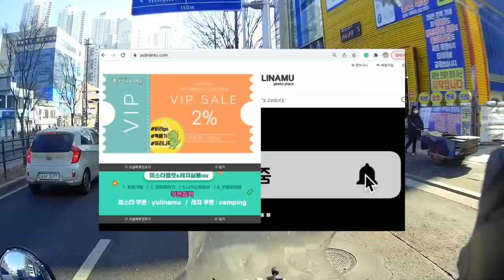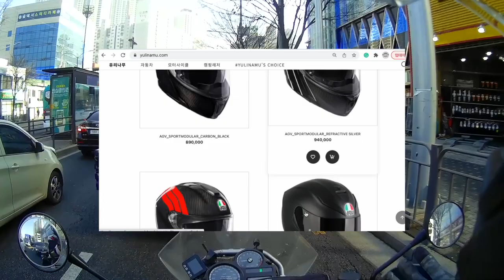보복운전 네 이놈 사랑과 정의의 이름으로 너를 용서하지 않겠다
얼마전 보복운전이라고 생각되는 상황을 당했습니다.
제가 선행하는 차량임에도 불구하고 위협을 지속적, 반복적으로 당하고
심지어 도망을 가는 상황에서도 쫒아와 2차선이나 급차선변경을 하면서
소위 칼치기로 위협을 햇습니다
당연히 차에서 내려 항의햇고 말이안통하는 인간이라고 생각해서
보복운전 처벌을 위한 민원을 넣엇습니다.